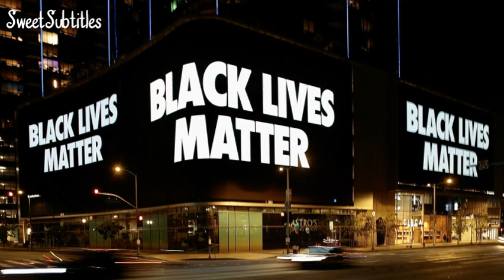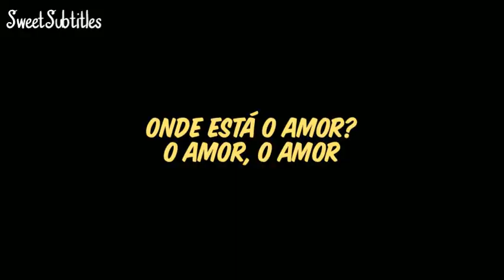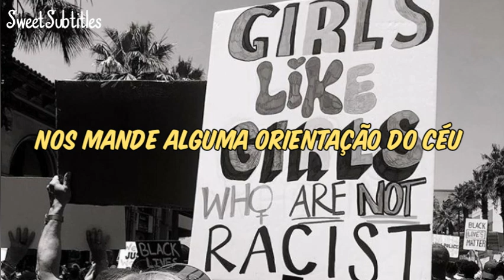Where is the love? • The black eyed peas (Tradução)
Essa música diz muito sobre tudo o que vivemos nos últimos dias, os protestos que chamaram a atenção para algo tão ruim e doentio que é o racismo, sabemos que isso acontece diariamente e afeta a vida de várias pessoas.
Só quero dizer que, antes de agir com maldade, falar palavras hostis e ser grosseiro lembre-se que isso vai machucar o outro, e atitudes assim doem muito, nos fazem questionar sobre toda nossa existência e se vale a pena lutar.

POR FAVOR, ESCOLHA O AMOR. DÊ AMOR. ESPALHE AMOR.
Trate as pessoas com gentileza sempre.

📌 Todas as imagens e vídeos foram pegas nas redes sociais, se qualquer uma delas pertence a você e você quiser que eu retire ou adicione os créditos, apenas me deixe saber.

CRÉDITOS DA EDIÇÃO E LEGENDA: Sweet Subtitles

Lyrics
What's wrong with the world, mama?
People living like they ain't got no mamas
I think the whole world's addicted to the drama
Only attracted to things that'll bring you trauma
Overseas, yeah, we tryna stop terrorism
But we still got terrorists here living
In the USA, the big CIA
The Bloods and The Crips and the KKK
But if you only have love for your own race
Then you only leave space to discriminate
And to discriminate only generates hate
And when you hate then you're bound to get irate, yeah
Madness is what you demonstrate
And that's exactly how anger works and operates
Man, you gotta have love just to set it straight
Take control of your mind and meditate
Let your soul gravitate to the love, y'all, y'all

People killing, people dying
Children hurt and you hear them crying
Can you practice what you preach?
And would you turn the other cheek?
Father, Father, Father, help us
Send some guidance from above
'Cause people got me, got me questioning
Where is the love? (Love)
Where is the love? (The love)
Where is the love, the love, the love

It just ain't the same, always in change
New days are strange, is the world insane?
If love and peace is so strong
Why are there pieces of love that don't belong?
Nations dropping bombs
Chemical gasses filling lungs of little ones
With ongoing suffering as the youth die young
So ask yourself: Is the loving really gone?
So I could ask myself really what is going wrong
In this world that we living in, people keep on giving in
Making wrong decisions only visions of them dividends
Not respecting each other, deny the brother
A war is going on but the reason's undercover
The truth is kept secret, it's swept under the rug
If you never know truth then you never know love
Where's the love, y'all? Come on (I don't know)
Where's the truth, y'all? Come on (I don't know)
And where's the love, y'all?